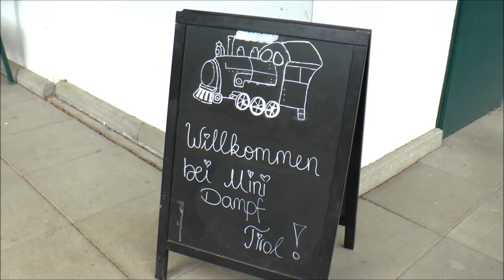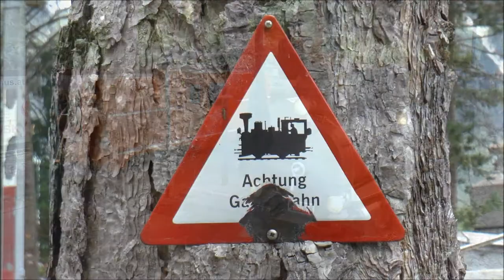Mini Dampf Tirol 2019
Die Gartenbahn in Barwies am Mieminger Plateau gibt es seit Juni 2002. Das Treckennetz ist ca. 350 m lang, führt über zwei Brücken und durch zwei Tunnel. Für den Personentransport steht ein zweigleisiger Bahnsteig zur Verfügung. Die beiden Lokschuppen bilden den kern der Anlage. Der Film entstand beim Besuch unseres Redakteurs Udo Mannek, der für die Fachzeitschrift "GARTENBAHNEN" einige Impressionen bei einem Fahrtag im Juli 2019 eingefangen hat.
In "GARTENBAHNEN", Ausgabe 1/2020, berichten wir ausführlich über den Verein und die beeindruckende Anlage.